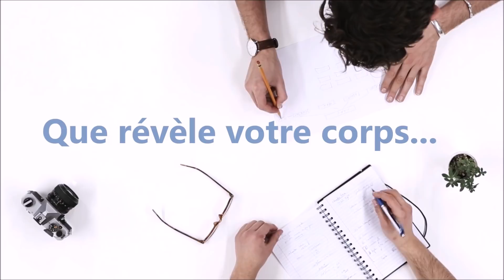Détecter le mensonge- LANGAGE CORPOREL - NON-VERBAL ★ 31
Comment détecter les mensonges par le langage corporel? Quels sont les signes à observer?

- LIVRES -

PROCUREZ-VOUS CES LIVRES dès maintenant :

GUIDES PRATIQUES

ROMANS

- À PROPOS -

✅ Annabelle Boyer est analyste du langage corporel et du comportement manipulateur, mastercoach certifiée en neurosciences motivationnelles et praticienne en hypnose.

✅ Au cours de sa carrière, Annabelle Boyer a accompagné de nombreux clients dans l’apaisement des relations de travail, la consolidation de leurs équipes et l’élaboration de plans de formation et de perfectionnement adaptés. Dans ce cadre, elle a notamment effectué des diagnostics organisationnels, des analyses de climat et des évaluations de rendement. Elle est aujourd’hui présidente du cabinet-conseil ABC Solution Développement organisationnel, qui aide les entreprises à créer un climat de travail sain et prône une gestion adéquate des ressources humaines pour améliorer le rendement.

✅ Conseillère en ressources humaines agréée, Annabelle Boyer est titulaire d’une maîtrise en administration, intervention et changement organisationnel de l’Université de Sherbrooke. Elle est formée en PNL et est auteure d’une dizaine d’ouvrages, dont Relations sous emprise et Je lis en vous… savez-vous lire en moi?. Elle y traite des comportements d’autosabotage, des relations toxiques, du langage corporel de l’authenticité et de l’affirmation de soi avec bienveillance.

- VIDÉO -

- LIENS -

Musique d'introduction :
Scenery by Kai Engel
This content is licensed under the Creative Commons Attribution License for updated song, artist and license information. [Song attributes] Instrumental: Yes Bit Rate: 320000 Genres: Electronic, Soundtrack, Post-Rock, Minimalism, Instrumental Explicit: Radio-Safe This song: Scenery is from Kai Engel's album: The Run [Album Description]: Cover [Album Attributes] Released: March 26th, 2017 GENRES: Classical, Electronic, Soundtrack, Post-Rock, Drone, Ambient, IDM, Trip-Hop, Minimalism, Contemporary Classical, Instrumental Length: 00:32:00

Musique de conclusion :
Chance by Kai Engel, Track Info, Instrumental
Radio-Safe
Bit Rate